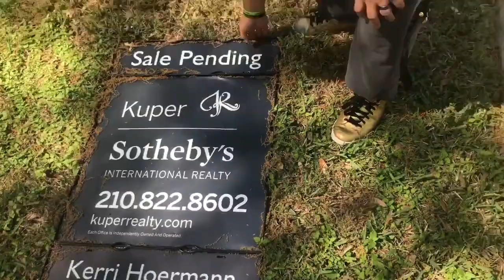A BIG SURPRISE FOR Y’ALL WOMEN!!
House Party @tms58

Song
Diamond Gold by Too Much Ts
Finesse by Cardi B ft. Bruno Mars